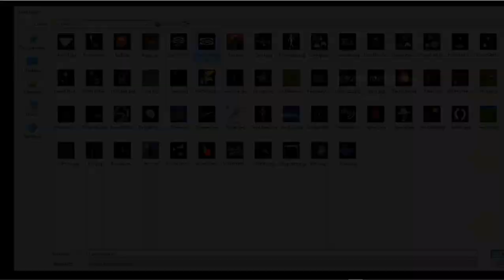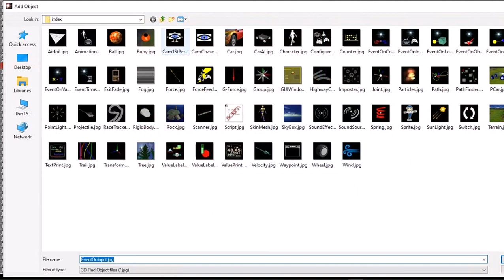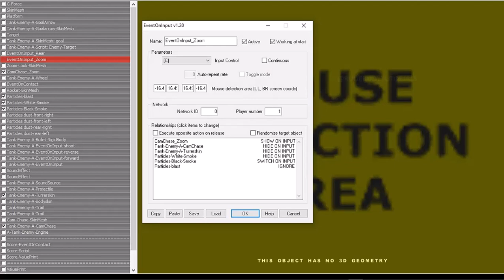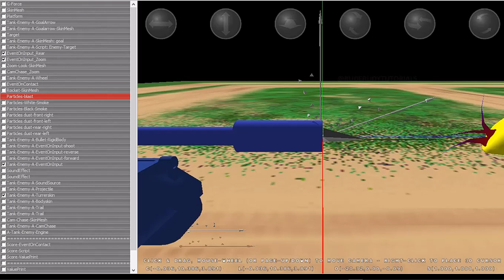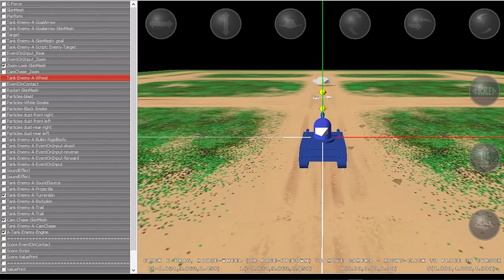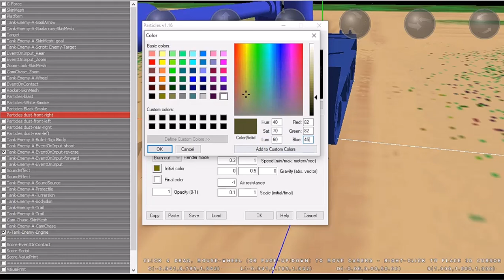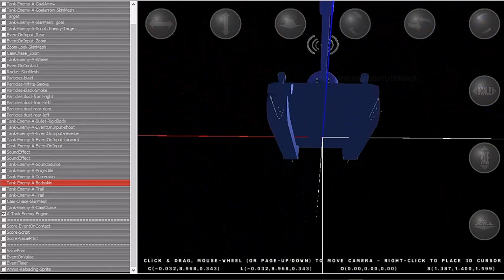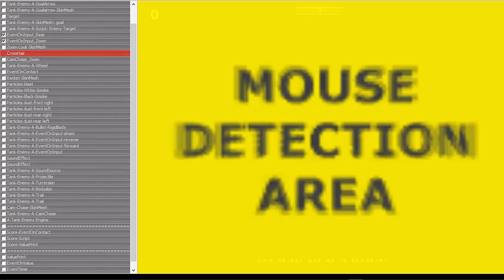COPPERCUBE 6.5.1 | ZOOM WITH MOUSE BEHAVIOR SYSTEM + SHOOT BULLETS USING A PROJECTILE.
@RUDERUDYTUTORIAL RUDERUDYTUTORIAL COPPERCUBE6 DCS IL-2 COPPERCUBE 6.5.1 | ZOOM WITH MOUSE BEHAVIOR SYSTEM + SHOOT BULLETS USING A PROJECTILE.

THE COLD WAR TANK | TURRET AND SHOOT BULLETS | ADDING TRAILS + WEAPON PROJECTILE USING A SPHERE.

THE TANK | TURRET AND SHOOT BULLETS | ADD TRAILS + WEAPON PROJECTILE USING A SPHERE.

LET'S CREATE A FULL TANK SETUP IN A FEW EASY STEPS | GAME DEVELOPMENT MADE EASY.

THE TANK | TURRET AND SHOOT BULLETS FROM PROJECTILE USING A SPHERE.

ALMOST LIKE COPPERCUBE 6 | ABSOLUTE TANK | AMBUSH GAMEPLAY TRAILER DEMO PROJECT.

COPPERCUBE 6.5.1 | RANDOM FRUIT AND KNIFE MOUSE CURSOR + DEMO PROJECT GAMEPLAY.

COPPERCUBE 6.5.1 | 3D FRUIT SLICKER V1 + DEMO PROJECT GAMEPLAY.

COPPERCUBE 6.5.1 + Fps Animated Weapon + Reload Hands + Free Project Download.

COPPERCUBE 6.6 | MOST BASIC WEAPONS INVENTORY SYSTEM HIDE AND SHOW FUNCTIONS.

COPPERCUBE 6.6 | PICKUP CHANGE WEAPONS SYSTEM SETUP PART ONE.

ATTACH A SWARD TO YOUR FIRST PERSON CHARACTERS WITH ANIMATION.

COPPERCUBE 6 GAME | WARRIOR PRINCESS ADVENTURE GAME MADE IN COPPERCUBE ENGINE.

COPPERCUBE 6.5.1 | SETUP A THIRD PERSON CHARACTER FULL TUTORIAL.

COPPERCUBE 6 | VIGNETTE SPOTLIGHT TOUCH EFFECT | FIRST PERSON PLAYER CHARACTER.

COPPERCUBE 6 | TRAIN TRACK WITH TUNNEL - PATH FINDER DEMO PROJECT

TOTALLY RAILROAD | 3D TRAIN TUNNEL CREATED - DEMO PROJECT IN BLENDER 3D.

TOTALLY RAILROAD | BLENDER TRAIN TRACKS FOR GOOD DETAILED GRAPHICS.

HOW I FREESTYLE ANY 3D MODELING GAME CHARACTERS.
BEST METHOD FOR BEGINNERS AND ADVANCE USHERS.

FREESTYLE 3D MODELING GAME DEVELOPER CREATING A DEAMON HEAD [TIME LAPS x8]